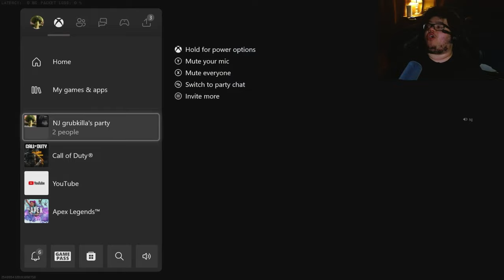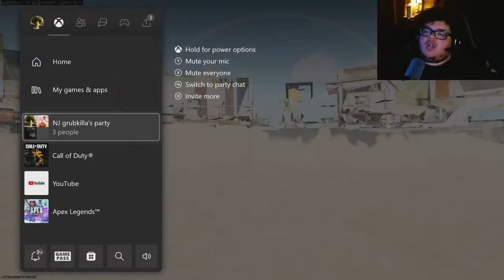BLACK OPS 6 IS CHAOS AND I LOVE IT!!